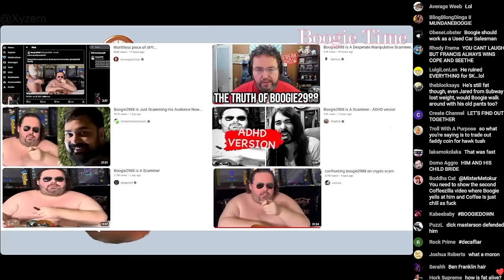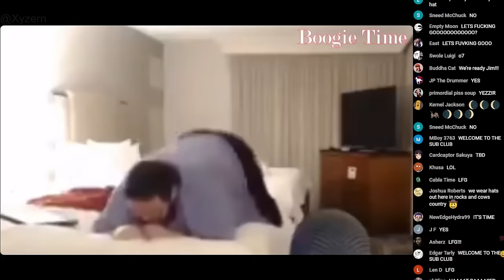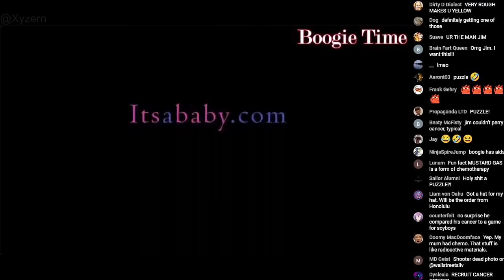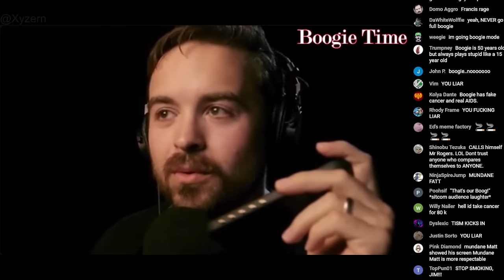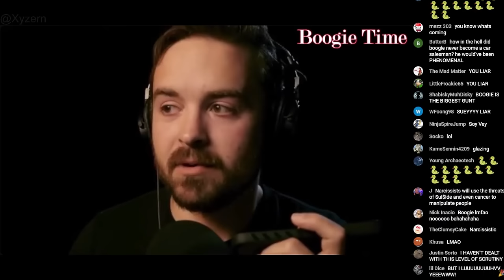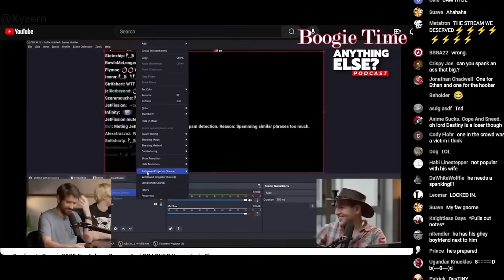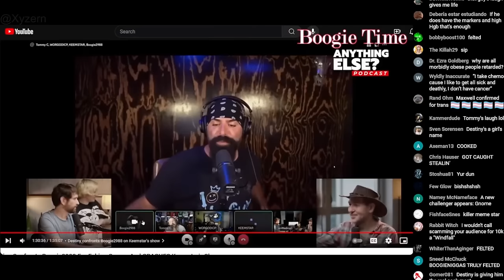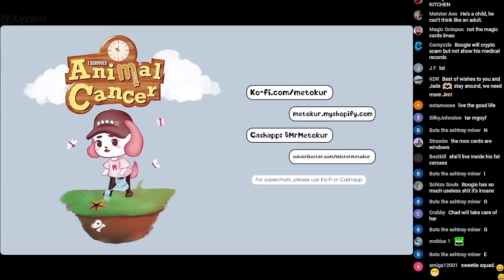Mister Metokur - Welcome To The Sub Club [ Boogie Part Only ] with chat [ 2024-07-13 ]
Notes: This is the Boogie only part. All of the breaks are cut out. Enjoy!
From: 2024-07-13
My Poast account:
poa.st/@Crt